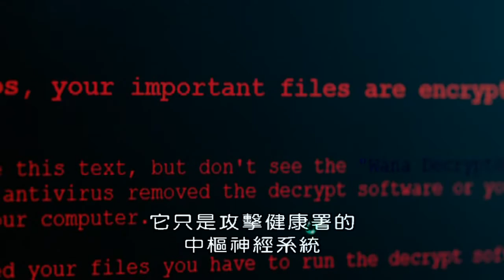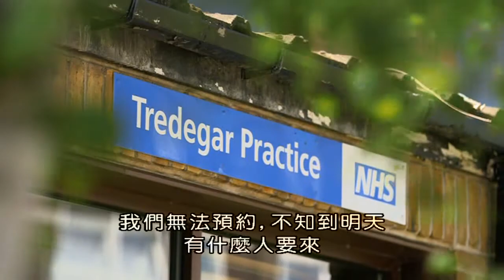BBC 網路攻擊的內幕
網路攻擊的內幕CYBER ATTACK - THE INSIDE STORY
2017年5月12日，英國國家衛生服務部門NHS遭受了一場毀滅性的網絡攻擊。
本節目調查了NHS史上最具挑戰性的日子之一。預約系統，病理學實驗室，X射線，甚至CT掃描儀都被感染 - 不僅僅是數據，還有患者的生命危險。所有受感染機器上的數據都被鎖定，只有駭客才能解鎖它。而且，如果贖金沒有支付，駭客威脅要永遠鎖定它 - 永遠。

網路攻擊的內幕Cyber Attack – The Inside Story(官網連結)